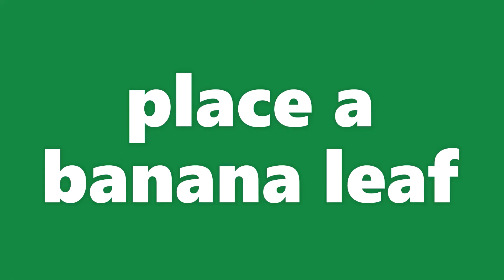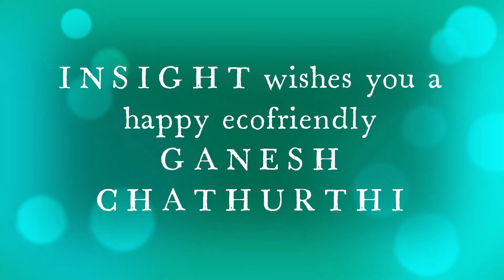Easy method of making eco friendly lord Ganesh idol.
On this Ganesh Chaturthi let us make eco friendly Ganesh idol to protect our environment .